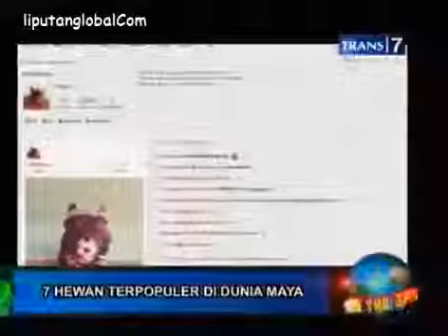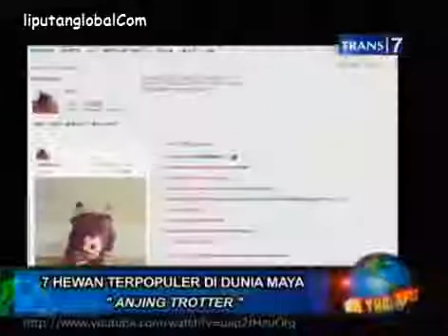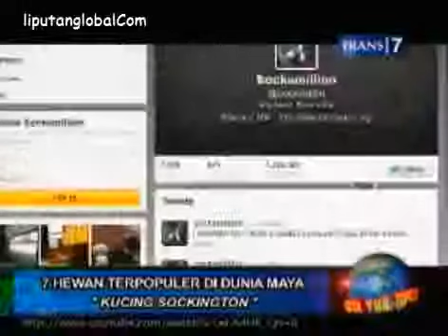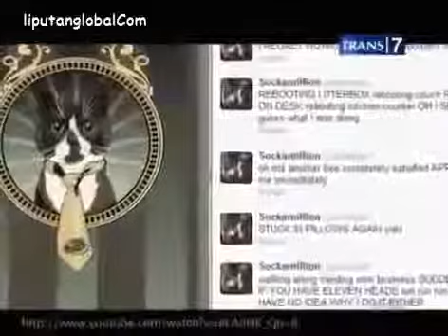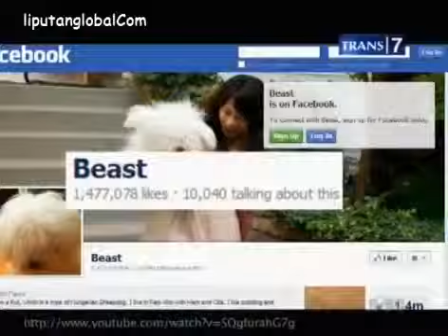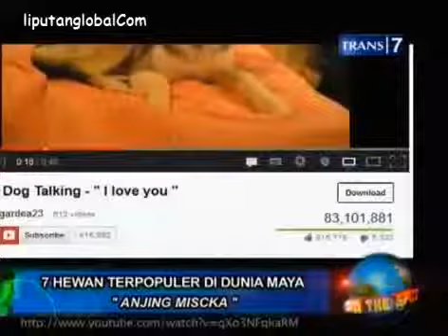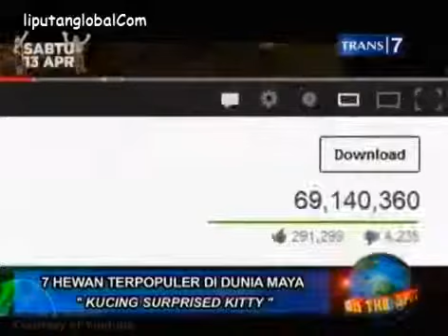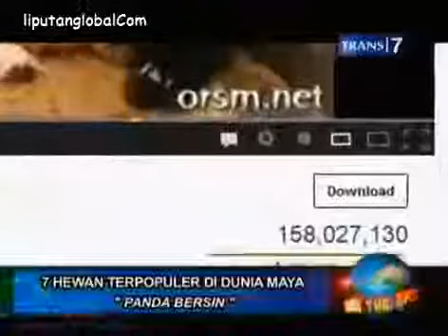7 Hewan Terpopuler Di Dunia Maya On The Spot 12 april 2013